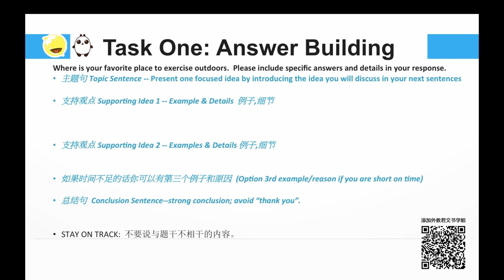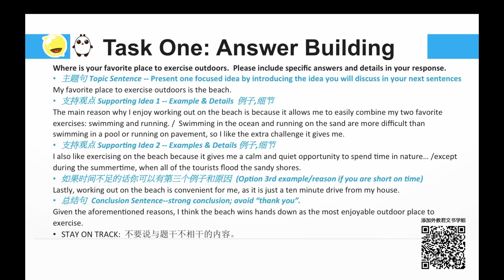Native Talk TOEFL - General Speaking Task 1 (2)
So with regard to the question what's your favorite place to exercise outdoors?-Here 'who', it can be who do you go to the beach way.-My brother.
根據問題：你最喜歡的外出運動的地方在哪裡？-這裡的“who”，可以是指誰和你一起去的沙灘。-我的兄弟。

Native Talk TOEFL - help you get your dream offer.
外教君托福—英美外教講解托福考試，助你收穫名校offer。

You can find more exam and other fun-filled English videos in VDO English App.
大家可以在VDO English手機應用程式内看到更多考試和更加豐富的視頻内容。
點擊以下鏈接即可在App Store和Google Play上下載VDO English，快來體驗下啦！